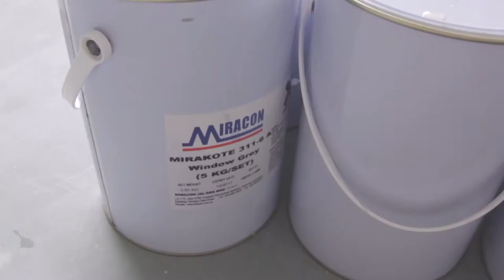HEAVY DUTY EPOXY MORTAR FLOOR - MIRACON MALAYSIA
Founded in 1983 and headquarter at Selangor, Malaysia

MIRACON has grown to become one of most recognized and well-established brand in epoxy industry through continuous innovation, excellent customer service, and world- class product efficiencies.

80% of our workforce comprises of knowledge workers combined with the remaining operation and site workers, we are in a strong position to grow.

In the past 20 years we have grown very quickly and it shows in the strong relationships we have built with our customers.